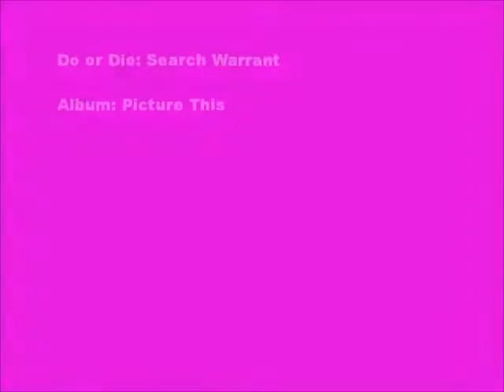Do or Die: Search Warrant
Do or Die: "Search Warrant." [Album: Picture This]